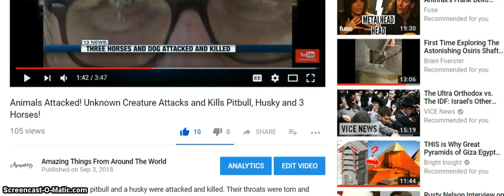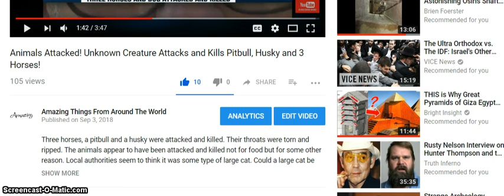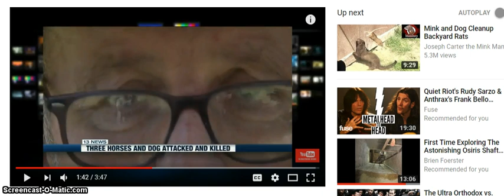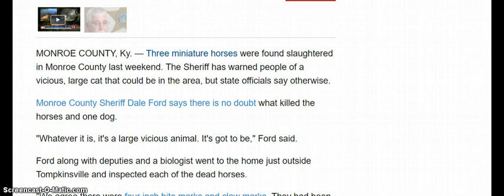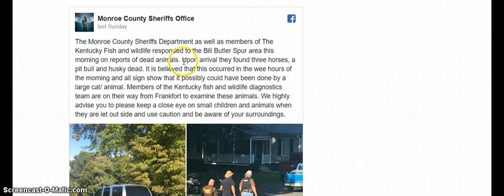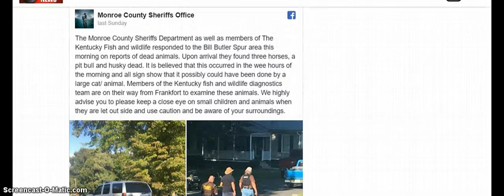Mystery Deepens Involving the Animal Killings in Kentucky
Who or what is really behind the killings of 3 horses, a pit bull and a husky dog in Monroe Co, Kentucky?